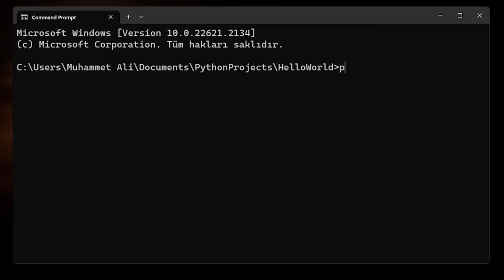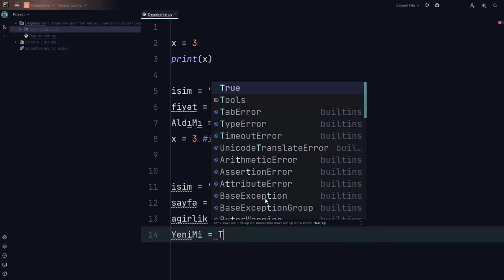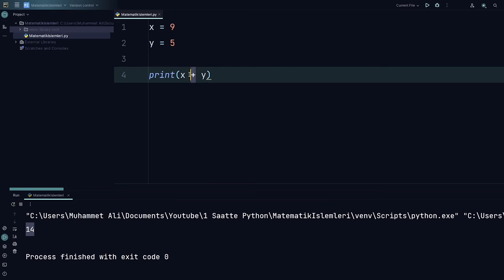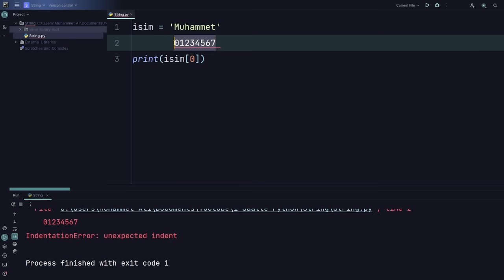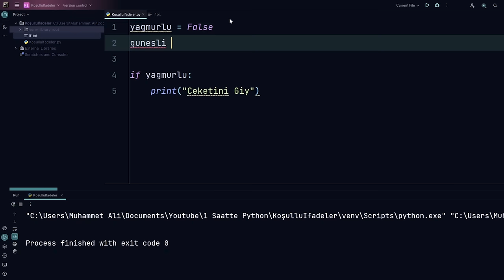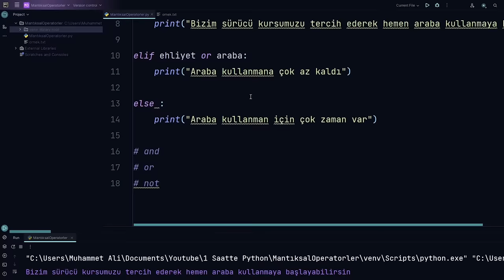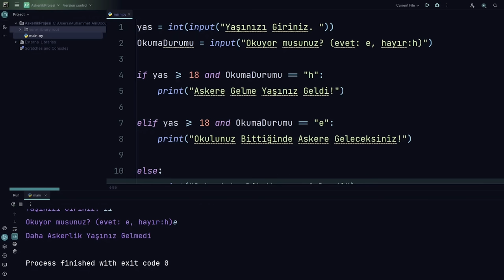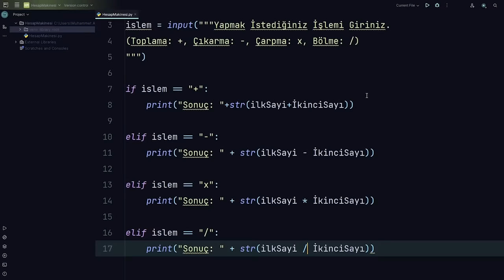Python Dersleri - 1 Saatte Tamamen Python Öğren!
2024'te, Python dersleri serisinin ilk videosu olarak, Python öğrenmek isteyenlere, yazılım öğrenmek ve Python'a yeni başlayanlar ve başlangıç yapmak isteyenler için başlangıç dersleri tadında 1 Saatlik komple bir Python Giriş kursu! Adeta bir Python eğitim seti.

Bu dersin giriş kısmında Python nedir, Python ile neler yapılır, Python nasıl indirilir, Python öğrenmek ne işe yarar, Yazılım öğrenmeye nasıl başlamalıyım,Python öğrenmeye ve Python programlamaya nereden başlamalıyım gibi sorulara cevap verip sonrasında kurulum kısmında Python kurulumu, Python indirme ve Pycharm kurulumu yaptım. Python uygulama yapma projeleri ile birçok Python uygulama örneği yaptım. Mesela Python hesap makinesi ve Askerlik uygulaması gibi.

Youtube'da bir çok Python tutorial, Python course, Python tutorial for beginners gibi içerik var fakat Türkçe kaynakların azlığı sebebiyle bu videoyu yaptım. Umarım beğenirsiniz.

İÇERİK TABLOSU

00:00 Giriş
00:33 Python Kurulumu
02:22 Mac OS Python Kurulumu
03:02 Hello World!
05:06 Değişkenler
10:37 Kullanıcı Girişi
14:37 Tür Değiştirme
16:26 Matematik İşlemleri
20:35 Matematik Fonksiyonları
22:40 String
27:25 String Fonksiyonları
31:35 Koşullu İfadeler
38:04 Mantıksal Operatörler
43:05 Karşılaştırma Operatörleri
47:18 Askerlik Projesi
50:49 While Döngüsü
52:33 Dizeler
54:55 Python ile Hesap Makinesi